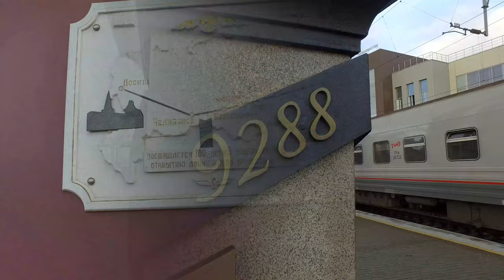12/13. Tren Transiberiano - Vladivostok (I) - Trans-Siberian Railway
Finalmente llegamos a Vladivostok.
Un viaje desde Moscú, con escalas en algunas ciudades y pueblos rusos y unos días en Mongolia.
Este video muestra nuestro primer día en la ciudad. Hay muchas cosas para ver. Una ciudad manejable que tiene de todo. Como fue la costumbre las personas muy amables siempre y dispuestas a ayudar aun sin poder entender totalmente lo que queríamos, ellos hacían un esfuerzo por responder nuestras preguntas.

Nuestra idea era viajar, en barco, vía Corea para llegar a Japón. Lamentablemente no encontramos pasajes y el sitio web no ayudó mucho, teníamos que esperar una semana para hacerlo, así que decidimos ir por avión.

We finally arrived in Vladivostok.
A trip from Moscow, with stops in some Russian cities and towns and a few days in Mongolia.
This video shows our first day in the city. There are many things to see. A manageable city that has everything. As usual the people were always very friendly and willing to help even if they could not fully understand what we wanted, they made an effort to answer our questions.

Our idea was to travel, by ship, via Korea to get to Japan. Unfortunately we couldn't find tickets and the website didn't help much, we had to wait a week to do it, so we decided to go by plane.

DJI Osmo